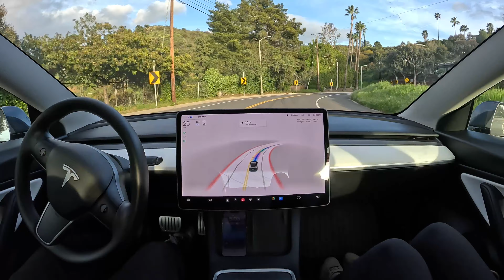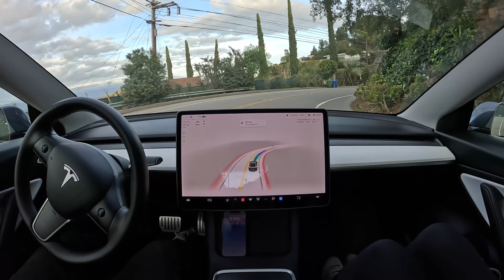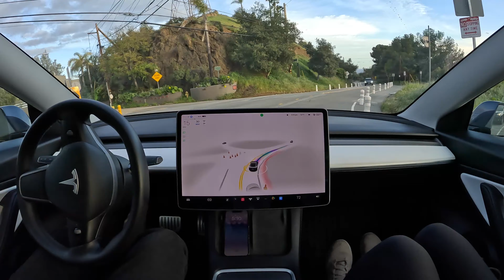Mulholland Drive on Tesla Full Self-Driving Beta 10.69.25.2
Tesla Full Self-Driving Beta 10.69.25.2 drives Mulholland Drive in Los Angeles, California